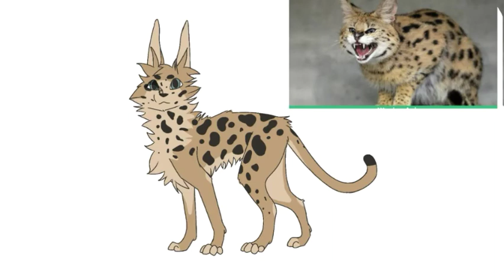Commission Speedpaint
This was a commission I did for someone.  Like the last video I made, this one has also been done quite a while ago.  I will be posting my more recent art but I'm trying to keep these videos in order from when I did them.  I only just happened to realize I had used the same music from the last video on this one.  I don't have a lot of music available but I will change the music each video.